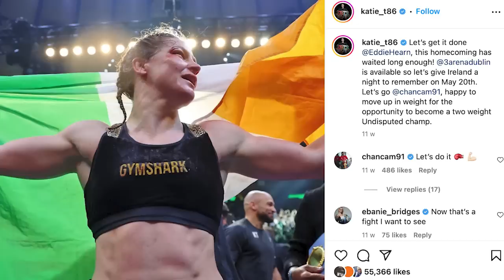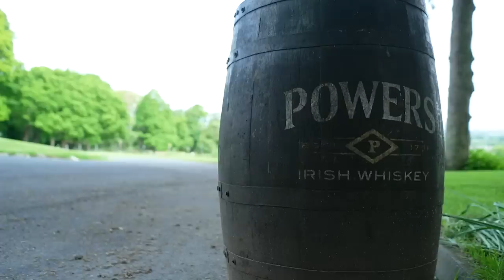Katie Taylor In Depth With Ariel Helwani For Cameron Clash (Ft Deirdre Gogarty)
She's home! Ariel Helwani visits Team Katie Taylor's base during Fight Week for the historic Undisputed showdown with Chantelle Cameron and goes deep in conversation around various topics including Katie's first fight as a pro in Ireland, bringing big time boxing back to her nation, faith, her own role models which includes a surprise visit from trailblazer Deidre Gogarty.